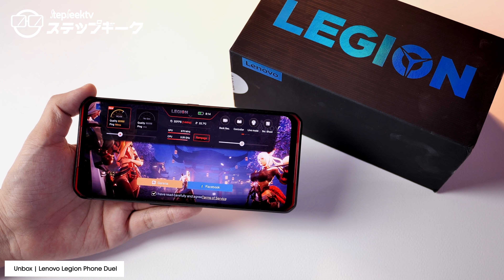แกะกล่อง Lenovo Legion Phone Duel คนสุดท้ายของโลกใบนี้